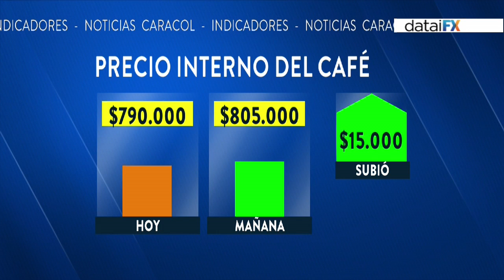Precio del dólar para este 31 de agosto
Bajó $36 y la Tasa Representativa del Mercado se ubica en $3.427,15. Entre tanto, el petróleo Brent también bajó US$60,43.